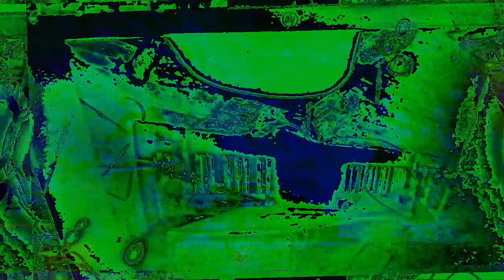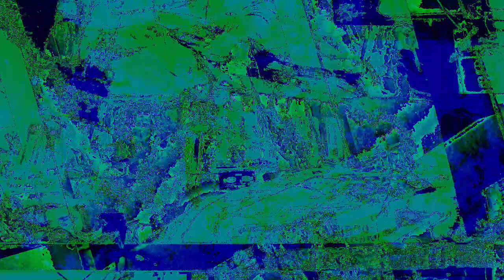Movie 22 12 01 16h54m08s The 12:58 minute long videos uploaded. *Photosensitivity Warning*